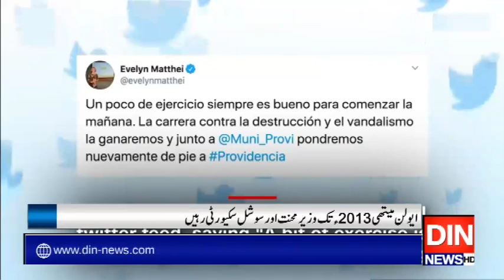چلی کی خاتون مئیرنےصحافیوں سےبچنےکیلئےپردوڑلگادی